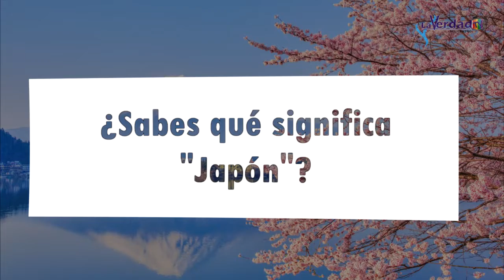¿Sabes qué significa "Japón"?